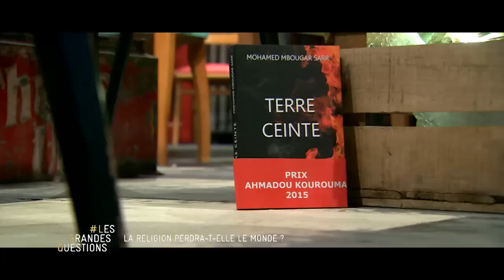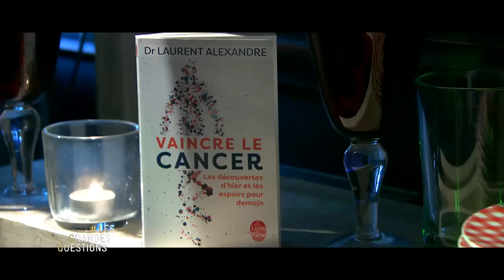La Religion perdra-t-elle le monde ?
Pour évoquer cette question, Franz-Olivier Giesbert reçoit Jacques Attali, qui publie «Peut-on prévoir l'avenir ?», chez Fayard, Laurent Alexandre, qui publie «L'homme qui en savait trop», chez Robert Laffont, et Mohamed Mbougar Sarr, qui publie «Terre ceinte», chez Présence africaine.